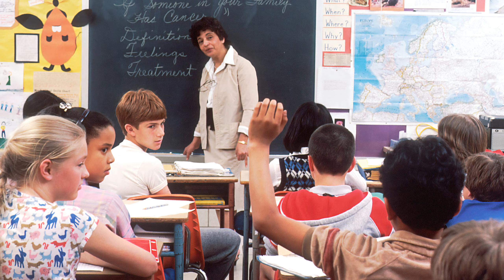TABITHA | Tabitha name meaning | Girl Name Meaning | Gazelle (2023)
Tabitha is a biblical name of ancient Aramaic origin, meaning "gazelle", an animal found in Africa and Asia. In the Bible, Tabitha is described as a disciple who was full of good works and acts of charity. After the Reformation in the 17th century, the Puritans and other dissenting Protestant sects started using the name Tabitha, as it represented modesty. However, it didn't gain widespread popularity until the 1960s sitcom "Bewitched", where the main character Samantha gave birth to a daughter named Tabitha Stephens. The name reached its peak in popularity in 1978, but has since declined in usage. Tabitha is also associated with Tabby cats because of its similarity to the word "tabby". Overall, Tabitha is seen as a pious, mischievous, magical, and playful name with a sense of grace and charm. Some famous people with the name Tabitha include journalist Tabitha Soren and writer Tabitha King.